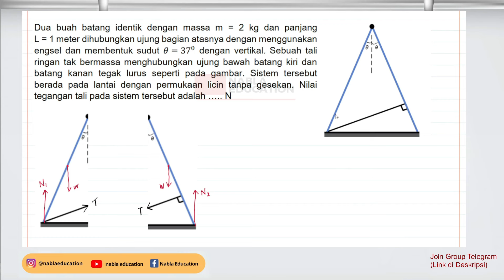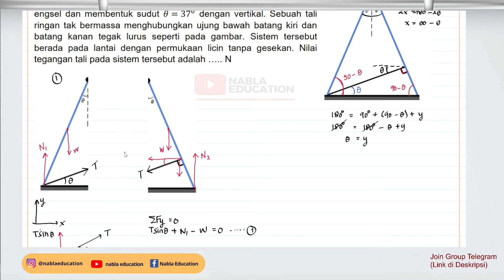PREDIKSI SOAL OSN FISIKA SMA TAHUN 2024 (29)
PLAYLIST PREDIKSI SOAL OSN K FISIKA SMA TAHUN 2024

PLAYLIST PEMBAHASAN SOAL OSN K FISIKA SMA TAHUN 2023

PLAYLIST PEMBAHASAN SOAL OSN K FISIKA SMA TAHUN 2022